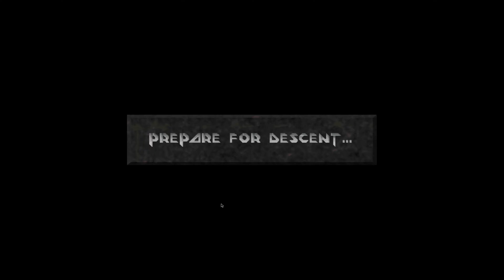Lass' spielen Descent 2 - 56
Der nervt!
Secret Level 3: Mephisto Hardcore
Brimspark System 4 -